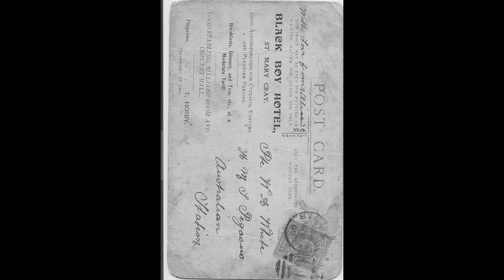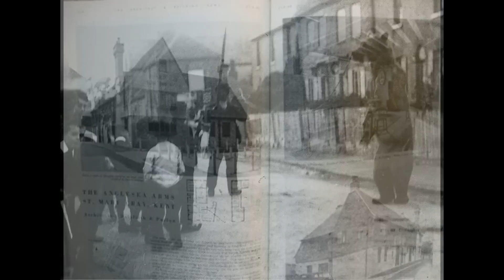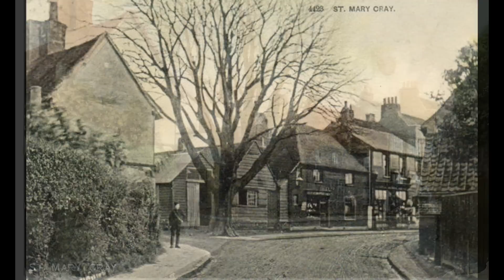St Mary Cray in Old Photos